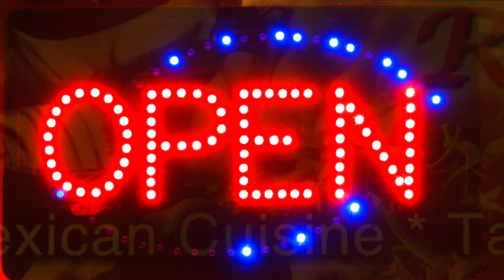:30 Day 31:What's This Philly?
First couple of shots with the Black Magic Cinema Camera (BMCC) I took around my area. Really excited to start with this little guy